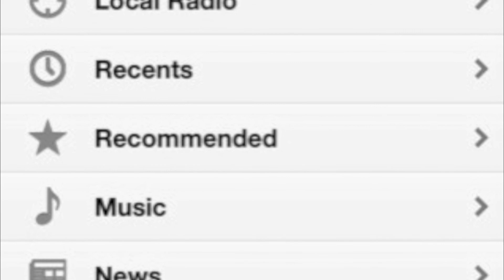9-13-12 #2 Kathy Cox Right to Know CA Prop #37 and Lee Egan Clark's Nutrition Stores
Pt. 2 of 4: Kathy Cox is leader of the Inland Empire Right to Know Campaign for Yes on California Prop #37 for Genetically Modified Organisms (GMOs) to be identified on our food labels.  Lee Egan is trained staff from Clark's Nutrition Stores which have been hosts to representatives from the Yes on CA Prop #37 campaign to be in their three stores and educate the public on the right to know what's in their food.

Kathy, Lee, and Host Elaine McFadden, MPH, RD discussed what the proposition would mean to the citizens of California and personal experiences people have had when exposed to these organisms in their food.  GMOs can now be found in over 80% of processed food currently found on store shelves.